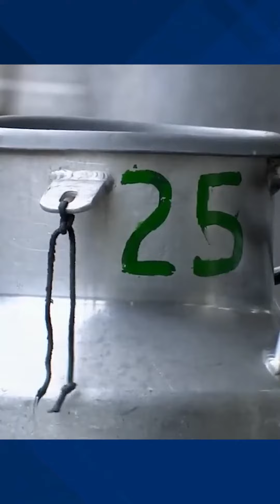En Córdoba se reduce a 50% la producción de leche por sequía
Córdoba | Las zonas más afectadas son Montería y Planeta Rica